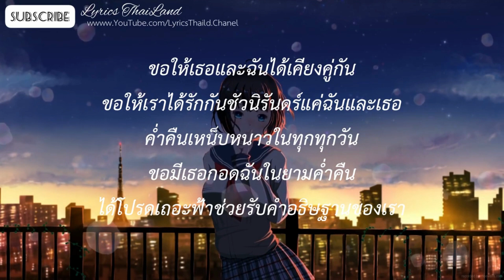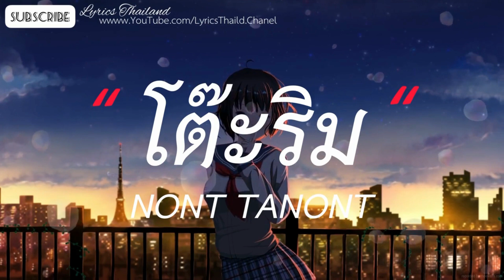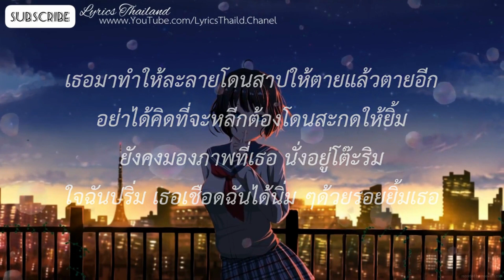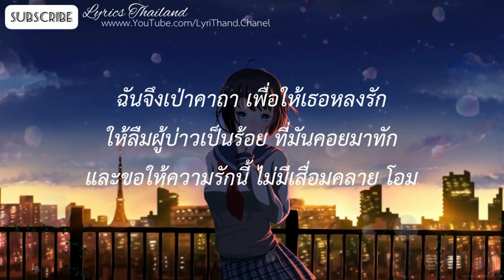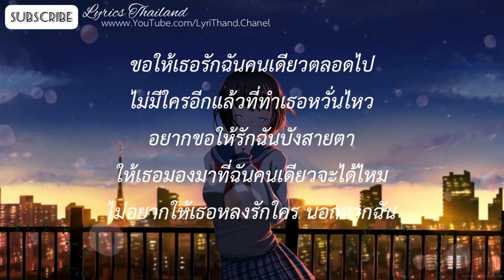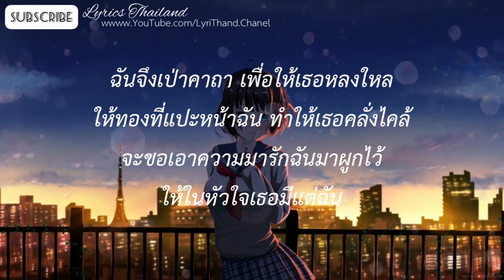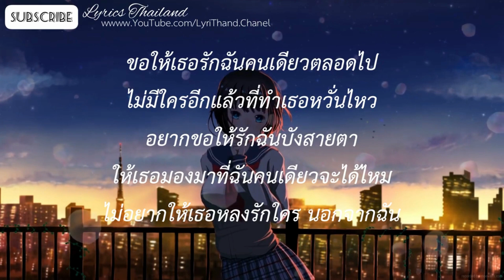Wish - blackbeans|โต๊ะริม,นะหน้าทอง(เนื้อเพลง)